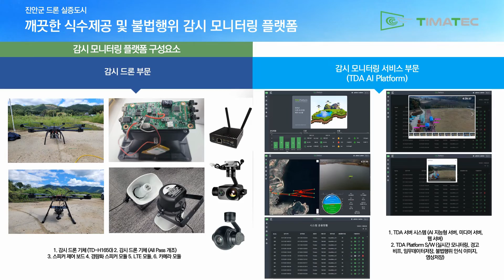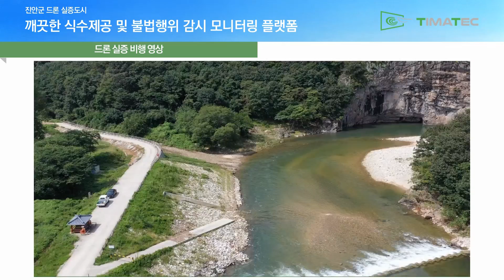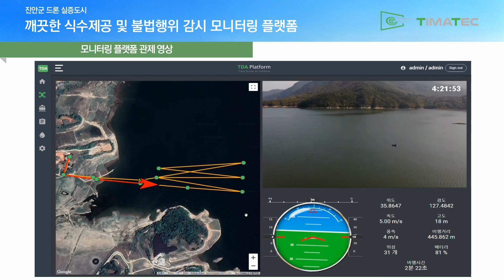티마텍 드론 AI플랫폼(내수면 불법 모니터링)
수자원 보호를 위한 AI 기반의 내수면 불법 모니터링 플랫폼